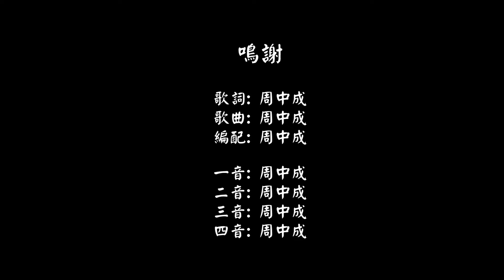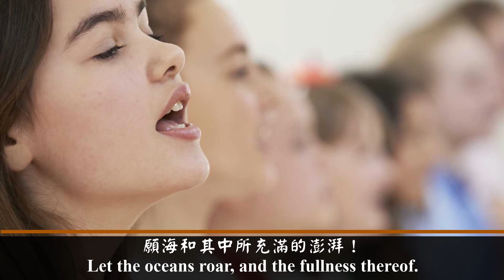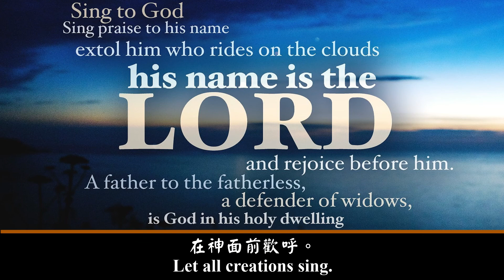詩篇96:1-13 向耶和華唱新歌 (伴唱版)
歌詞:
你們齊來向耶和華唱新歌！
向他歌唱，稱頌他的名！
天天不斷地傳揚他的救恩！
在列邦述說他的榮耀！
要在萬民中述說他的奇事！
因耶和華本為大，
當受大讚美；他在萬神之上，
當受萬民敬畏。

一切外邦的神都全屬虛無，
惟獨耶和華創造諸天。
有大尊榮和威嚴在他面前，
有能力、華美在他聖所。
萬族要將榮耀、能力歸給他，
將所當得的榮耀，
歸給耶和華！拿供物進他院，
以聖潔敬拜他。

在列邦中要說：耶和華作王！
世界就堅定，不得動搖；
耶和華要按公正審判眾民。
願天歡喜，又願地快樂！
願海和其中所充滿的澎湃！
願田和其中所有，
都歡喜快樂！林中所有樹木，
在神面前歡呼。